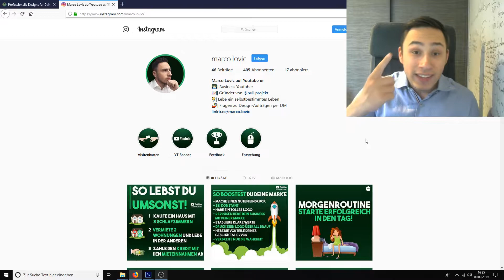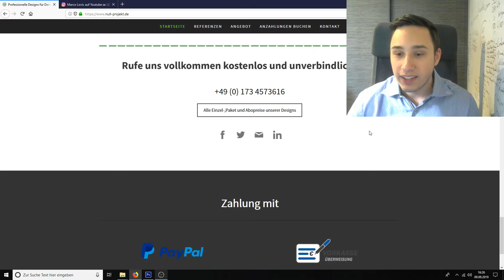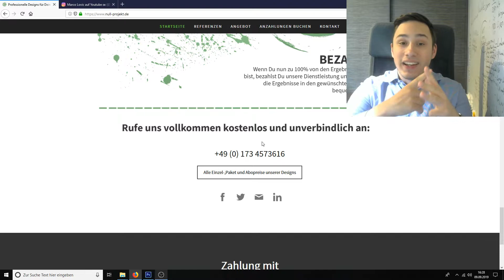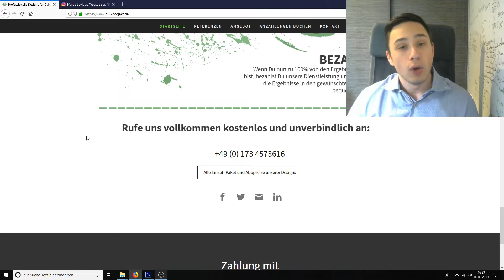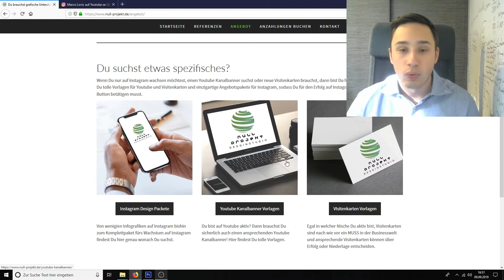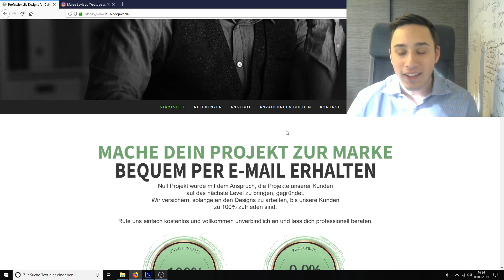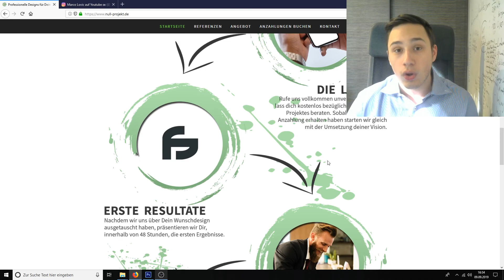Null Projekt: 0-100.000€ / Große Schritte nach vorne! - Teil 16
Im heutigen Update stelle ich dir die großen Änderungen im Null Projekt vor und welche Schritte ich nun mache, um 100.000€ zuzugehen. Viel Spaß mit diesem Video!